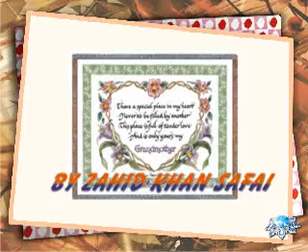grana mor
to all mothers